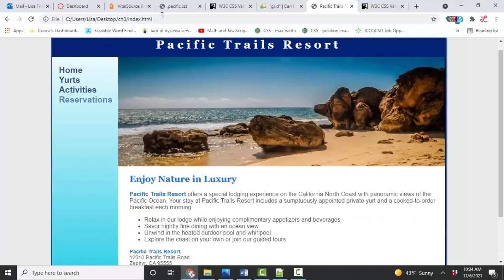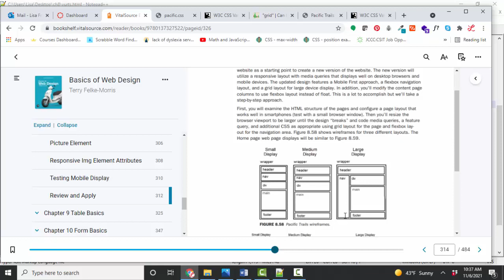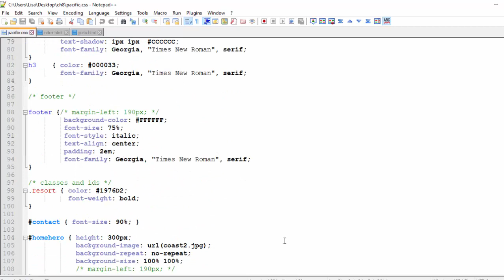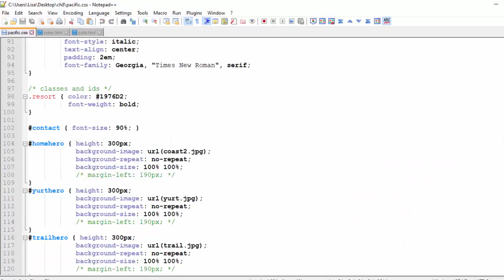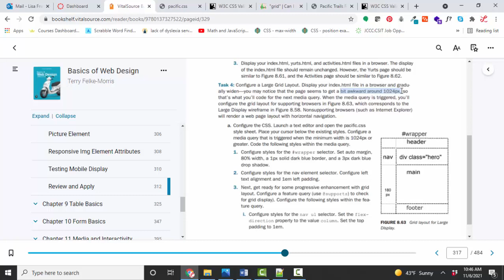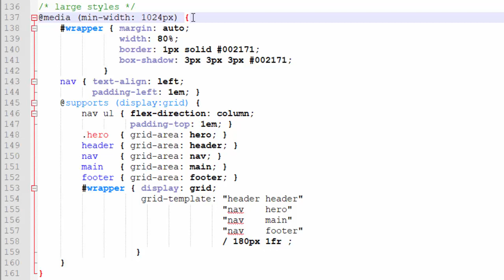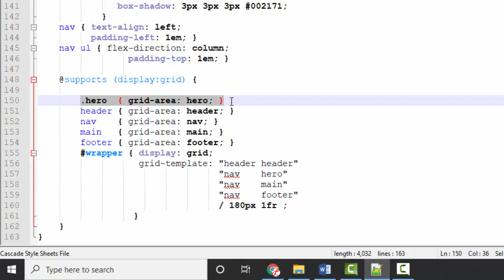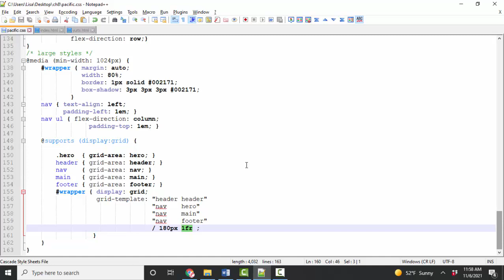Basics of Web Design - Chapter 8: Responsive Layout Basics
This short screencast covers responsive web design issues which helps make a web page work well on various screen sizes.  It covers important CSS techniques to implement responsive web design including flexbox, grid, and media queries in the context of a mobile-first CSS file.